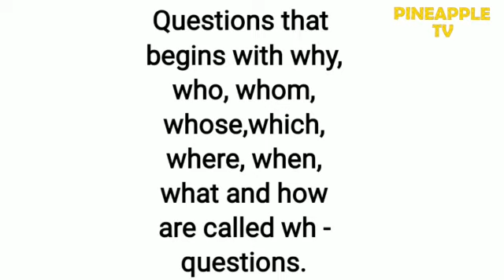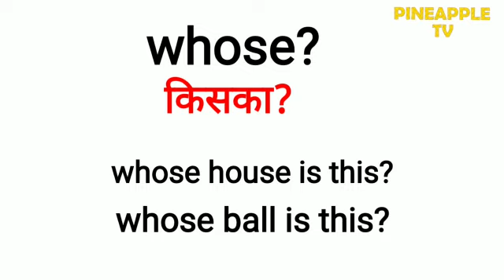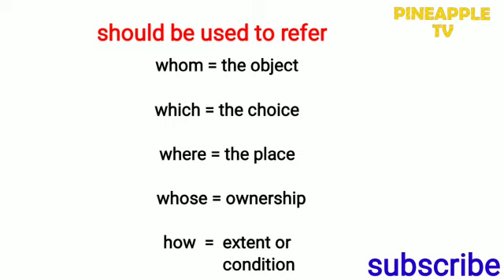WH Questions for Kids [What | When | Who | Where | How] | PineappleTV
Basic English speaking is the root of advance spoken English and in this video, we are going to cover WH family to make our base strong. In a single video you will learn "what, why, who, whom, which, when, where, how, how much, how many, how long and Who's" etc. Learn all its concepts and then we will practice it together.  Also, get ready for the facts related to these words, we believe this will force you to think twice about English and make you fall in love with that.

WH Family Question Words in English: What, Whom, Why, How, Which, Whose, Where, When.

When? - Time (The answer to when refers to time)
Where? - Place (The answer refers to place)
Who? - Person (The answer refers to a person/persons)
Why? - Reason (The answer gives a reason)
How?  Manner (The answer refers to a manner or method of doing )

W/H allows the speaker to find out more information about topics. They are as follows.

Others words 'How' can also be used to inquire about specific information.

How much? - Price, amount (non-countable)
How many? - Quantity (countable)
How long? - Duration
How far? - Distance

Example Sentences :

When / at What time?

When is the meeting?
When is the interview?
When is the next bus?
When is your birthday party?
When are you coming?
When is the last train to Moscow?
What time is the function?

Where?

Where is that boy?
Where is your office?
Where is my book?
Where are their books?
Where are my glasses?
Where is your friend Ram?
Where are the children?

Who?

Who is that boy?
Who is she?
Who is your favorite actress?
Who are they?
Who is that girl there?

Why?

Why is the train late?
Why are you so dull?
Why are you late?
Why is she here?
Why are you angry ?
Why are they afraid of him?

How?
How is the Hotel room?
How is everybody?
How is your friend Rachna?

What?

What's your father's name?
What is the name of that girl?
What is wrong with you?
At what time is the meeting?
On what day is the function?

Which?

Which is your book?
Which is your umbrella?
Which is his bag?
Which color do you like?